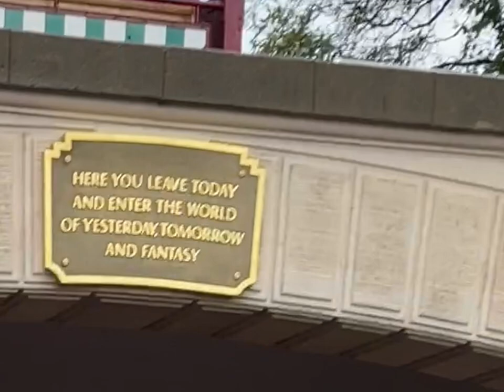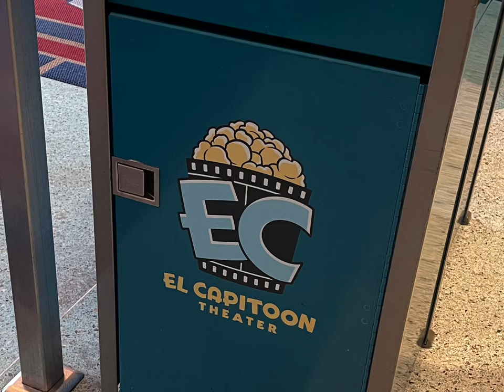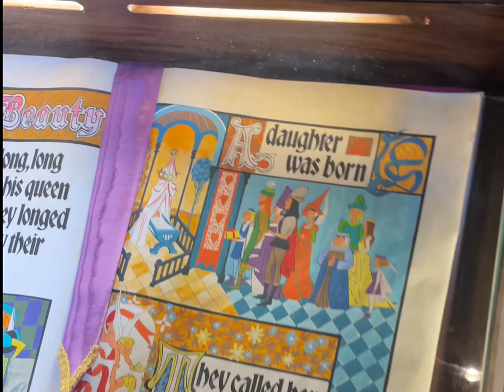Trip to Disneyland as an empty nester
A solo day at Disneyland. It was my favorite trip so far. I was able to go on the rides I really wanted to go on without anyone else’s input. It started raining the last hour but I still enjoyed my day at Disneyland